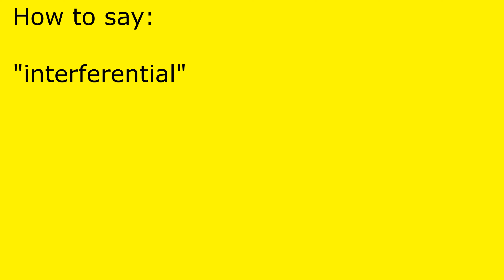How to pronounce interferential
interferential pronunciation.